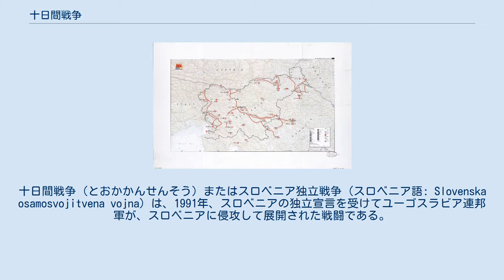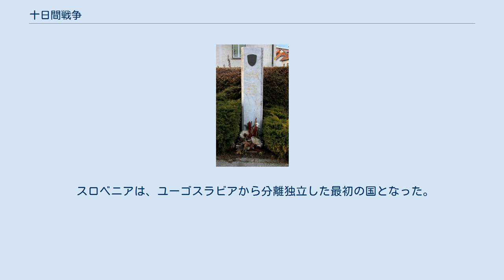十日間戦争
十日間戦争（とおかかんせんそう）またはスロベニア独立戦争（スロベニア語: Slovenska osamosvojitvena vojna）は、1991年、スロベニアの独立宣言を受けてユーゴスラビア連邦軍が、スロベニアに侵攻して展開された戦闘である。
この戦闘自体は1991年6月27日から10日間程度で終結したが、この戦争が泥沼化するユーゴスラビア紛争の嚆矢になった。
スロベニア自体は独立反対派の急先鋒であったセルビアと直接国境を接しておらず、スロベニアとセルビアの間にあったクロアチアも同時に独立を宣言したため、セルビアの戦闘継続能力が削がれた事と、スロベニア国内にセルビア側に加担する動きが皆無だった事がこの戦争の短期間での終結に繋がった。
スロベニアに侵攻した連邦軍の司令官はスロベニア人だった。
 当時のスロベニアの特徴としてユーゴスラビア構成国の中では最も高い経済水準、そして民族の均一度の高さがあった。
また1980年代以降ユーゴスラビア全土に広まったナショナリズムの傾向も背後にあった。
 スロベニアは現在でも経済水準の高い国である。
ユーゴスラビアから独立した当時、ユーゴスラビアの総人口の10%を少し切る程度の人口しか無かったスロベニアであるが、共和国別で見た雇用、所得、輸出の数値はユーゴスラビアの中で最も高く、最も経済水準の低いマケドニア共和国とスロベニアの間の国内の経済格差は8倍程度あったといわれている。
 又スロベニアは2004年5月1日に旧ユーゴスラビア構成国の先陣を切ってヨーロッパ連合（EU）に加盟したが、この時一緒に加盟した東欧7ヶ国とマルタ、キプロスと比べても、国民一人あたりの国内総生産はこれらの国の中でトップであった。
又EU加盟時点での一人あたりの国内総生産で比べた場合、スペイン・キプロス・ギリシャに準じ、すでにポルトガルと同等であった。
これは旧東欧諸国の中でも目を見張る経済成長の速さで、ユーゴスラビアから独立したときからこの経済成長の土壌が整っていた事を現している。
この事からもスロベニアの経済水準の高さを窺い知ることが出来るであろう。
 このように経済水準が高かった背景には、地理的にオーストリア、イタリア(特に北イタリア)に接しており、ユーゴスラビアの中でも最も西ヨーロッパに近く、当時から西側との経済交流が盛んであった事。
勤勉を尊ぶ文化が醸成されていたこと。
この2つがあげられる。
特に勤勉を尊ぶ文化については、スロベニアはオーストリア・ハンガリー帝国内ではハンガリー王国領ではなくオーストリア帝国領に属しており、当時から勤勉を尊ぶドイツの文化等がオーストリアから流れ込んできていたことが挙げられる。
スロベニア語は当時からあったが、地域によってはドイツ語を話すスロベニア人の方が多かった地域もある。
これらの地域の中には第一次世界大戦後、住民投票によってオーストリア領に編入された地域もある。
スロベニア人は今でもドイツ語とのバイリンガルが極めて多い。
彼らがドイツ語を理解することもスロベニアの経済成長の一助となっている。
 つまりスロベニアは、「ユーゴスラビアにおいては、政治の中心はベオグラードにあってセルビア人が主導しているが、経済はスロベニアが牽引している。スロベニア1国だけだともっと経済水準を上げられるのに、セルビアやマケドニアが足を引っ張っている。彼らと一緒の国の中にあるよりも、独立して西側と経済的な結びつきを深めたほうが得だ」と考えたのである。
 スロベニアはユーゴスラビア構成国の中でも最も民族の均一性が高い国であった（現在もそうである）。
スロベニアにおけるスロベニア人の割合は90%以上であると見られている。
これはクロアチアにおけるクロアチア人の割合が75%程度、セルビアにおけるセルビア人の割合が65%程度だった事を考えると極めて高い水準であったと言える。
またセルビアは次々とユーゴスラビアから独立を宣言する国に対して、その国のセルビア人保護を名目に介入していったが、スロベニアにはセルビア人が3%程度しかいなかった。
これはセルビア人が国内の10%以上の人口を占め、彼らがクロアチア紛争のキーマンとまでなったクロアチアの場合と比べてみても大きな違いであるといえる。
ましてやボスニア・ヘルツェゴビナの様に、国内の諸民族（セルビア人、クロア...